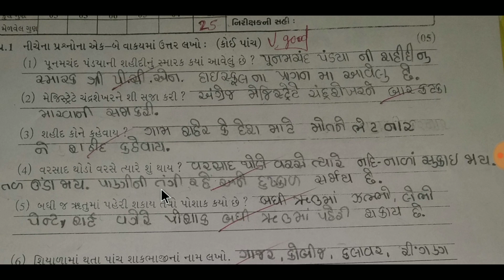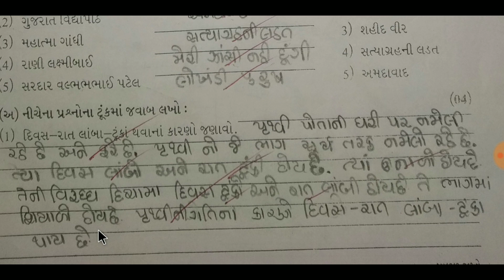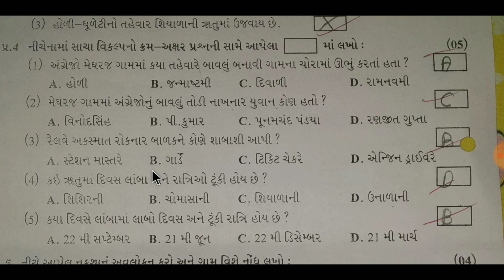STANDARD 5 | SUBJECT sauni aaspas | SEM 2 | PAPER WITH ANSWER | VAMJA EDUCATION | 19.1.2019